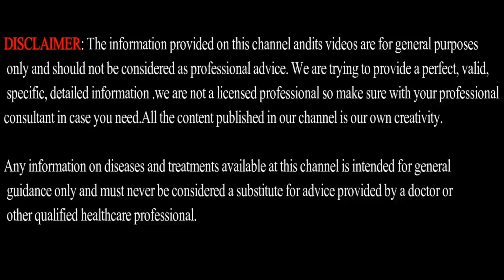WATCH this VIDEO Daily MORNING, YOU will never be the SAME Person....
(Pan Card details  Compulsory to open free account) Get Benefits worth upto  28,000/-*  as well when you open an account with Upstox

via - viralzone.media
The Power of Your Subconscious Mind (English)
The Power of Your Subconscious Mind (Tamil)